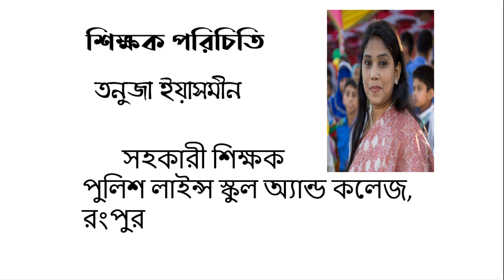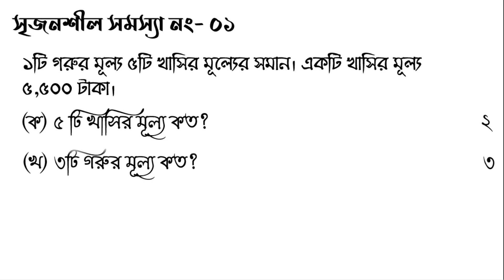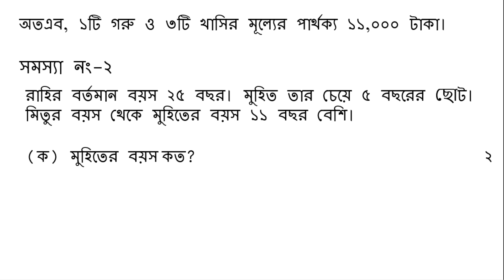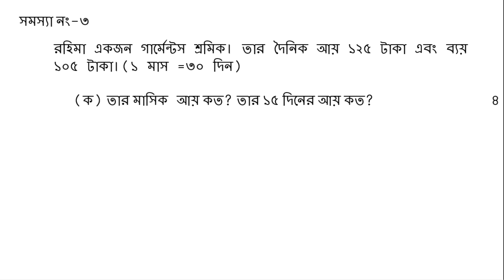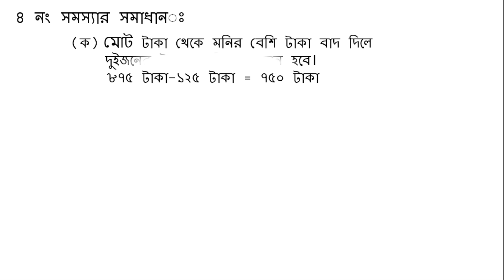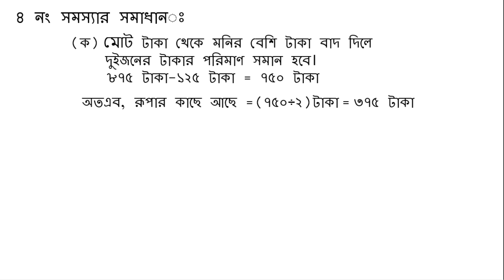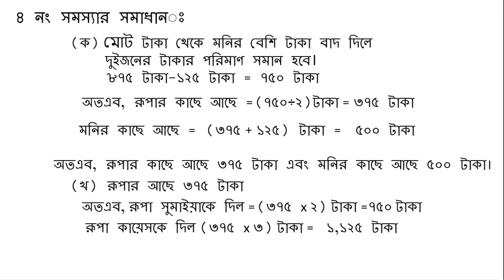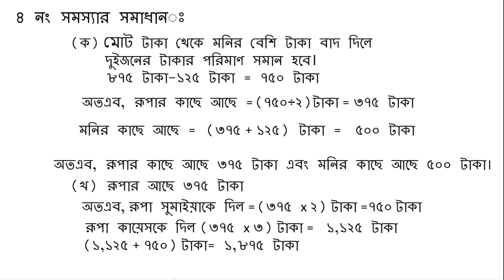চতুর্থ শ্রেণী _ গনিত(৫ অধ্যায় যোগ _ বিয়োগ _ গুন _ ভাগ সংক্রান্ত সমস্যা ) সৃজনশীল সমস্যা ও সমাধান ।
তনুজা ইয়াসমিন সহকারি শিক্ষক _ পুলিশ লাইন্স স্কুল এন্ড কলেজ রংপুর